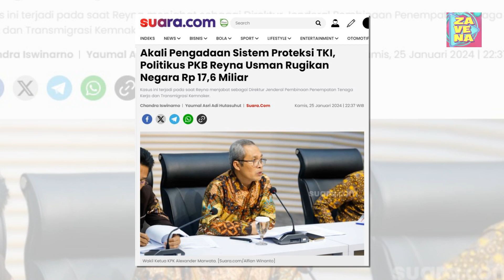Akali Pengadaan Sistem Proteksi TKI, Politikus PKB Reyna Usman Rugikan Negara Rp 17,6 Miliar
Wakil Ketua Dewan Pimpinan Wilayah Partai Kebangkitan Bangsa (DPW PKB) Bali Reyna Usman resmi dijadikan sebagai tersangka dalam kasus korupsi pengadaan sistem proteksi tenaga kerja Indonesia (TKI) tahun anggaran 2012 oleh Komisi Pemberantasan Korupsi (KPK).

Dugaan korupsi tersebut mengakibatkan kerugian negara Rp 17,6 miliar.